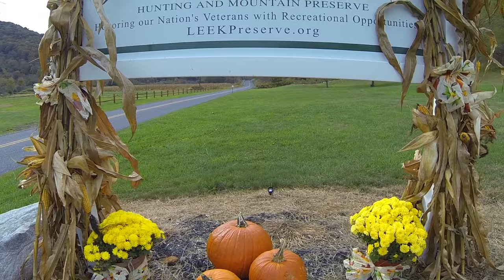LEEK Hunting and Mountain Preserve (Muzzle Deer Hunt 2015)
LEEK believes in providing a safe and friendly environment where wounded U.S. service members can assist each other through the healing process, both mentally and physically. We offer recreational opportunities specifically geared to each wounded veterans’ needs and abilities.